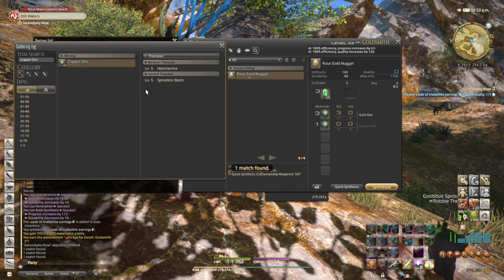Quest 502 - Serendipity Now (GSM 30)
What we have here is a failure to communicate.

Salutations, fellow adventurer. It is I, Robbie the Explorer! I am glad that our paths have crossed once more. I hope that your journey is going well. Today is a brand new day full of potential! Let us see what challenge awaits us, and face it eagerly.

Thank you for joining me on my journey today. I wish you well on yours. Whether you're on Quest 1, or Quest 1000, no challenge is too big, and no progress is too small. I hope to see you again tomorrow. Until then, take care my friend.